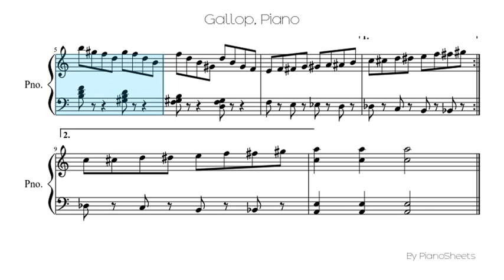Gallop [Piano Solo]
Piano Solo Sheet: Gallop